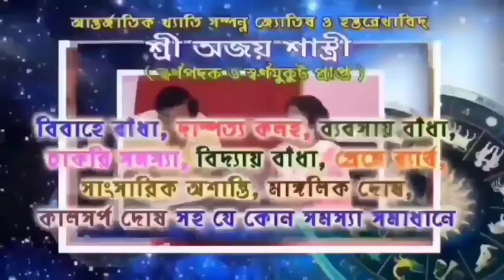বাসুদেবপুর মোড়ে বাইক দুর্ঘটনায় আহত ৩ দ্রুত হাসপাতালে নিয়ে এলেন কর্তব্যরত সিভিক কর্মী